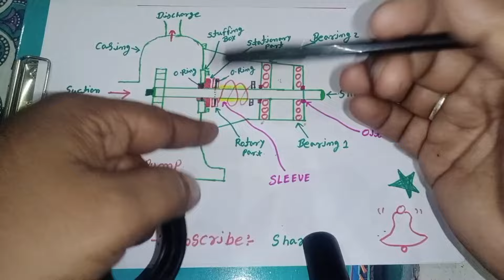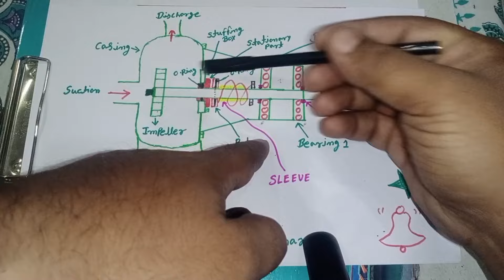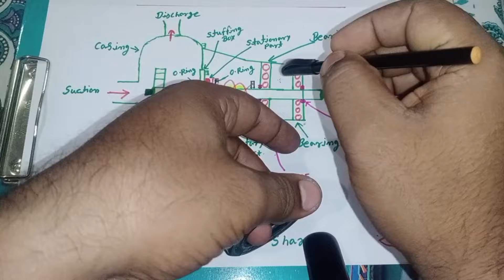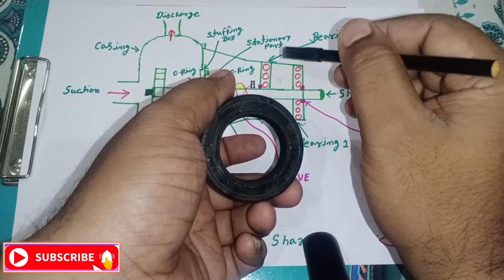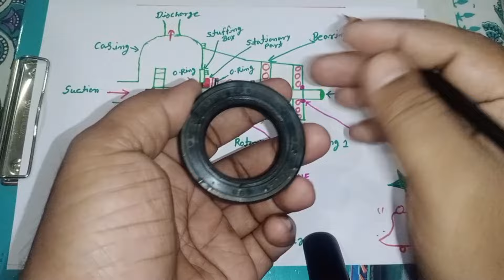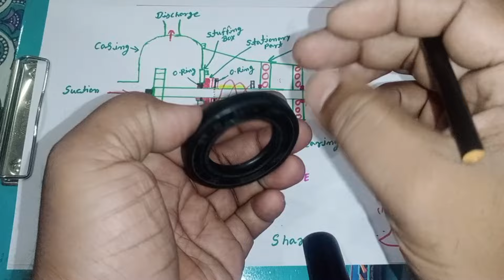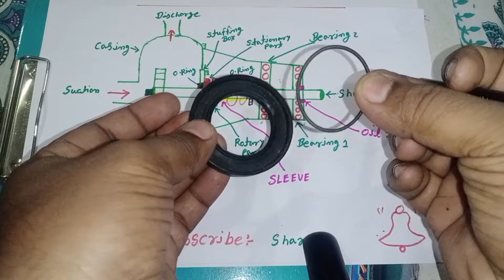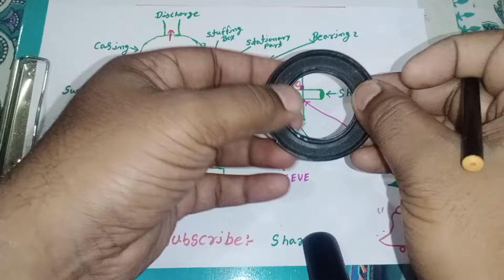Oil seal full details in Hindi | Oil seal installation | seal damage reason | Oil seal fitting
video description:-
हेलो दोस्तों इस वीडियो में ऑयल सील फिट करने का तरीका और ऑयल सील डैमेज होने का कारण बताया गया है अगर वीडियो पसंद आए तो दोस्तों के साथ शेयर और चैनल को सब्सक्राइब जरूर करें धन्यवाद

playlist watch and learn